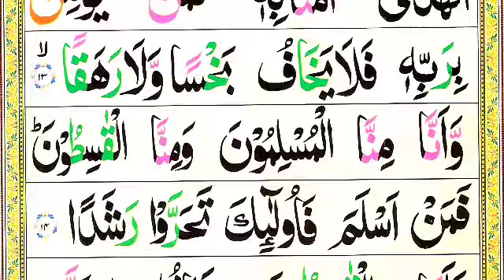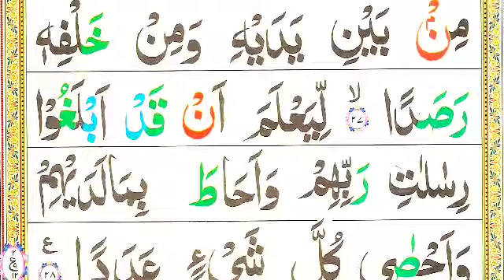Surah Al-Jinn Full || Surah Jinn Full HD Arabic Text || Beautiful Tilawat e Quran Teacher USA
Surah Al-Jinn Full || Surah Jinn Full HD Arabic Text || Beautiful Tilawat e Quran Teacher USA معلم القرآن الكريم